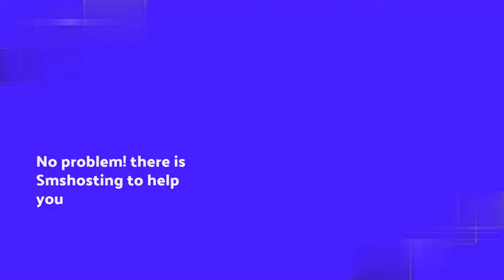Israeli Premier League 2020/21 Stadiums | Top Watch Video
This is a video showing a list of all stadiums and teams for 2020/21 Israeli Premier League season ordered by capacities of the grounds. Here you will learn all the teams, crests and the name, capacity and opening year of each stadium. Each stadiums has an aerial and inside the ground image to bring you the best immersive experience. ליגת העל אצטדיונים

The Israeli Premier League, officially The Tel Aviv Stock Exchange League (ליגת הבורסה לניירות ערך‎) for sponsorship purposes, is a professional association football league which operates as the highest division of the Israeli Football League. The league is contested by 14 clubs, and operates on a system of promotion and relegation with its second division Liga Leumit. The winner qualify for the Champions League, 2nd and 3rd placed teams qualify for Conference League. Maccabi Haifa are the most successful club with 7 titles. Maccabi Tel Aviv are the defending champions.

TOPWATCHVIDEO.FRANCE:

Copyright-free music
Top Watch Video